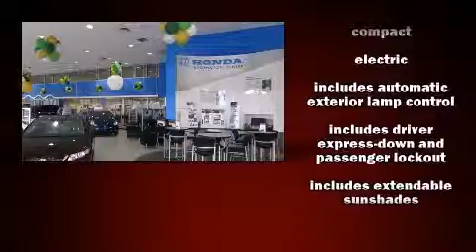2004 Chevrolet Impala Base in St Augustine, FL 32086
Coggin Honda St. Augustine

The 2004 Chevrolet Impala. This 4 door sedan still has less than 80,000 miles! It features a front-wheel-drive platform, an automatic transmission, and a refined 6 cylinder engine. Chevrolet infused the interior with top shelf amenities, such as: delay-off headlights, variably intermittent wipers, air conditioning, power door mirrors, power windows, remote keyless entry, and 1-touch window functionality. Audio features include an AM/FM radio, a cassette player, and 6 speakers, providing excellent sound throughout the cabin. Chevrolet also prioritized safety and security with features such as: dual front impact airbags, ignition disabling, and 4 wheel disc brakes. Our sales reps are extremely helpful & knowledgeable. We'd be happy to answer any questions that you may have.